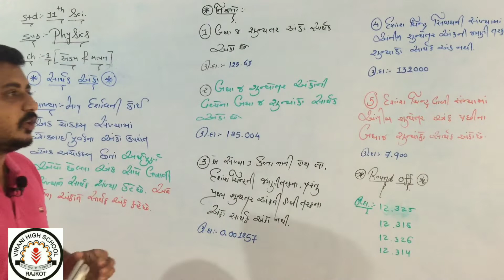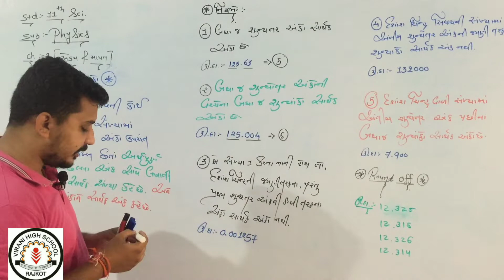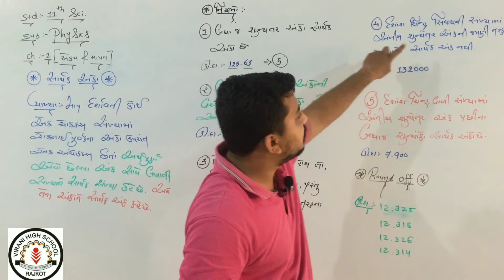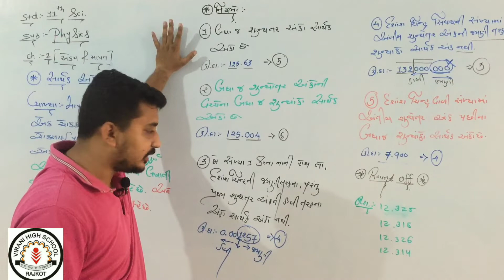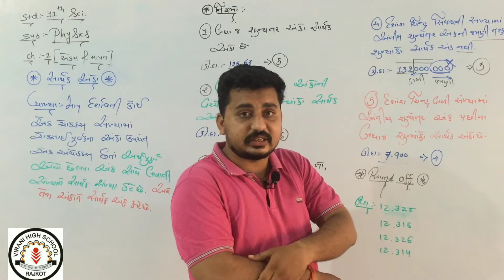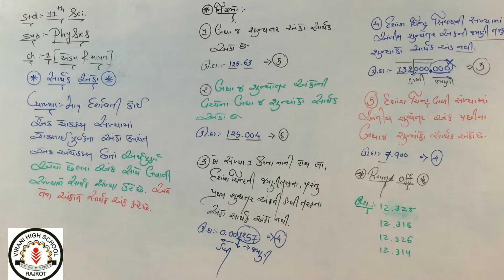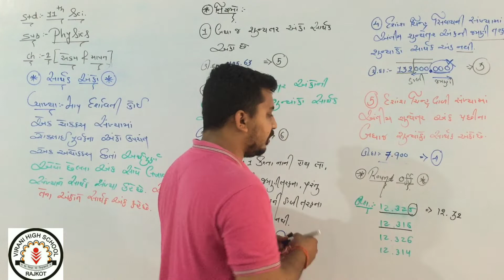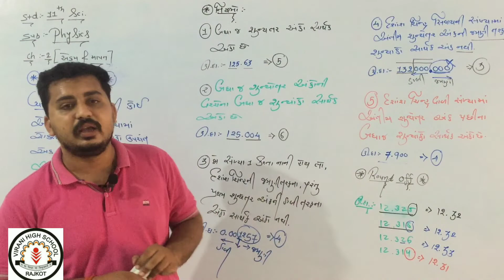Std :-11 Sub:- Physics Ch :- 2 ( એકમ અને માપન ) Part :-8